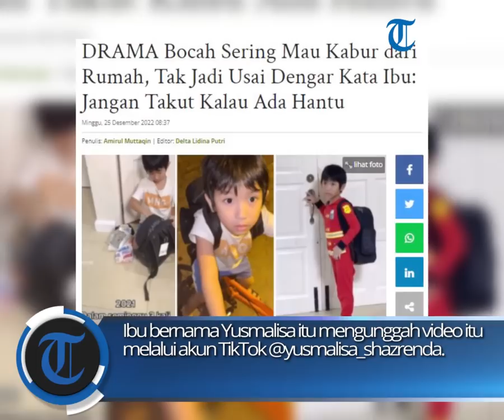Viral Momen Kocak Bocah Selalu Mau Kabur Dari Rumah Kalau Ngambek, Berakhir Gak Jadi Dengar Kata Ibu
Menurut sang ibu, dalam sepekan anaknya yang biasa dipanggil Qasy itu ngambek dan mengancam kabur dari rumah sebanyak tiga kali. Bagian awal video juga memperlihatkan Qasy memasukkan pakaiannya ke dalam ransel sebelum keluar rumah dan aksinya terekam. Sebelum Qasy ingin pergi dari  rumah, ia terlihat sedikit marah karena ibunya berpesan agar tidak takut jika bertemu hantu.

zdk
video: TikTok/yusmalisa_shazrenda